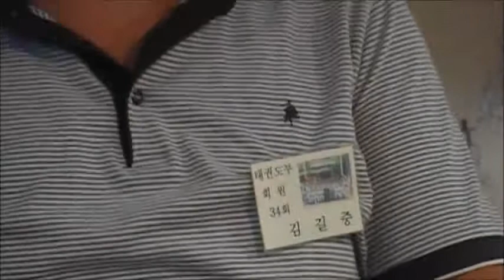2013.9.11일 성무회 수련 날짜 선정하던 날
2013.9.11일 성무회 수련 날짜 선정하던 날